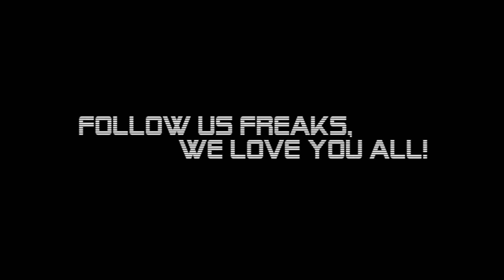GRAJSKI RAJ, 21.9.2012, Season opening with EDDIE RICHARDS / club GOODLIFE / Ljubljana castle /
It's coming... The temptation is gently caressing your sensual bodies, your pure souls are shivering in unknown restlessness, endless thoughts are wondering up to the sky... We know you can hardly wait -- GRAJSKI RAJ opens the door on 21. September!

We proudly announce the grand opening of a new season which will without a doubt be spectacular, heavenly and unforgetable! We promise you exclusive line ups, quality arists and great surprises! So spread your wings and fly into soft embrace of misterious castle paradise.
Who else would be more appropriate to honor this divine night than EDDIE RICHARDS aka EVIL ED who will bring your dancing feet to ecstasy. The british »godfather « of tech house music and one of the key figures that has been around from the start and has played pivotal part in this huge cultural movement.

The haze of night will wrap you with the sounds of your host MARTELLI who is constantly thrilling you with his unique mixes. This time by his side the young and talented LUCA RADOJLOVIC with fresh harmonies that are arising under the wing of Main Main Music label. Last but surley not least -- the magical duo DAMIR & JUNIOR, known to boost your energy over the roof.

Sin is sweet...Specialy in Paradise... Be there!

EDDIE RICHARDS / Fabric, Absurd, Wiglle
MARTELLI / Main Main Music /
DAMIR & JUNIOR / Intosomething
LUCA RADOJLOVIC / Main Main Music

▒▒▒▒▒▒▒▒▒▒▒▒▒▒▒▒▒▒▒▒▒▒▒▒▒▒▒▒▒▒▒▒▒▒▒▒▒▒▒▒▒Doors open : 22.00h / close : 5.00h

Ticket price: from 22.00h - 00.00h / 10€ / later / 13€

First 50 visitors will receive exclusive podcast mix for
Main Main Music from EDDIE RICHARDS

The party is limited to 300 people. Entrance alowed for 18+.

Visit us;
▒▒▒▒▒▒▒▒▒▒▒▒▒▒▒▒▒▒▒▒▒▒▒▒▒▒▒▒▒▒▒▒▒▒▒▒▒▒▒▒▒Grajski Raj;

FOLLOW US FREAKS, WE LOVE YOU ALL!!

TEASER made by ENCH-PROductions mutli-media team:
Aleš Anžič (Alvaro Enchez), Anja Anžič (LiLith), Blaž Garbajs (Gaby)